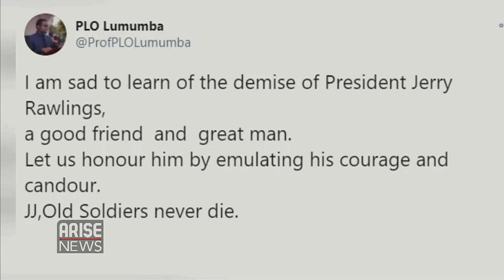Godwin Obaseki's Inauguration + Jerry Rawlings Dies at 73 - Trending w/ Ojy Okpe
Former Nigerian Vice President AtikuAbubakar, Former Senate President BukolaSaraki and other world leaders pay tribute to Ghanaian Ex-President JerryRowlings.

An aide-de-camp to GodwinObaseki collapsed while the governor was delivering his inaugural speech.

KamalaHarris' husband DoughEmhoff said he would leave his private law practice to focus on his role at the WhiteHouse.